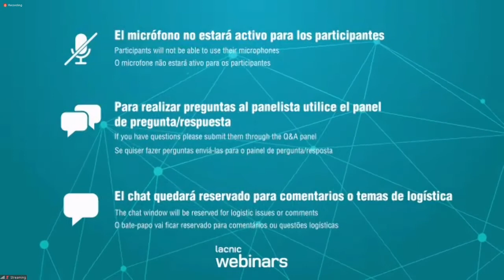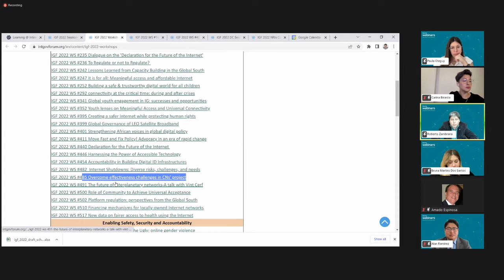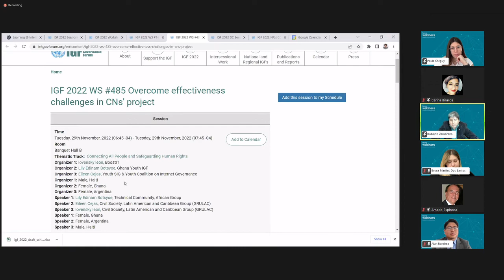Guía básica para aprovechar el IGF 2022